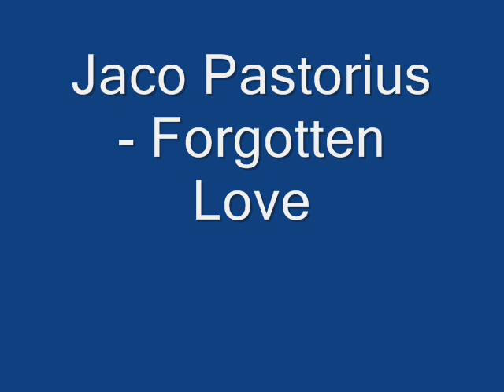Forgotten Love - Jaco Pastorius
Forgotten Love - Jaco Pastorius (Word of Mouth Revisited).